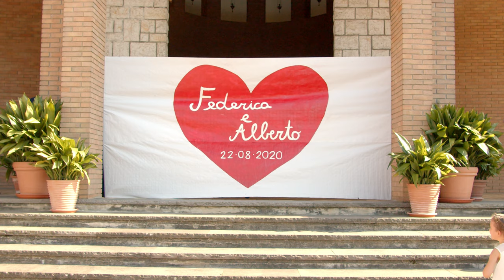Federica & Alberto [Wedding Trailer]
Wedding Day di Federica e Alberto, 22/08/2020